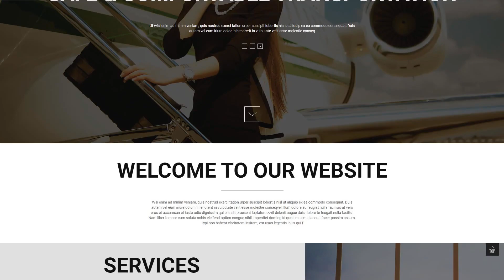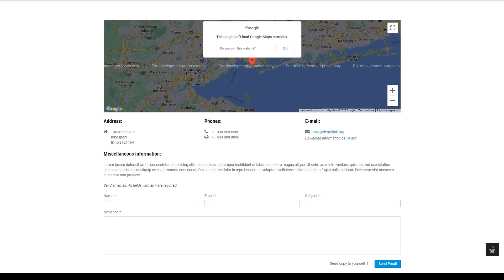Safety at Airports Joomla Template - 50704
Bootstrap is a totally free grid-based framework that enables the creation of mobile-friendly websites.
Bootstrap scales any of your websites from mobile phones to desktop computers using the same codebase. It makes the web developing process faster and easier.
Find latest Bootstrap Joomla templates here
Search engine friendly digital products are enhanced as per the present day SEO requirements. The following increases the chances they'll be viewed on the web, thereby increasing your home page's rank positions in search listings.
SEO allows to make it to the top of search engine results and match the ranking factors necessary for the most popular search engines. As a result, your website is visible on the web.
View more Search Engine Friendly Joomla design themes here
Responsive design ensures that the website page changes its shape and size in order to suit any specific display screen, from the smallest cell phones to the widest Desktop monitors. For each and every device, webpage components widen or decrease to look ideal.
Responsive design provides significantly better user experience for those who check out a website on a mobile phone or a tablet, plus enables you to improve rankings of a website in Google results.
Find newest Responsive Joomla design templates here